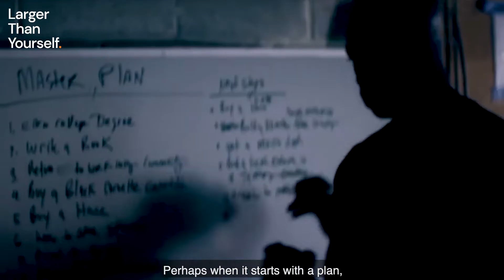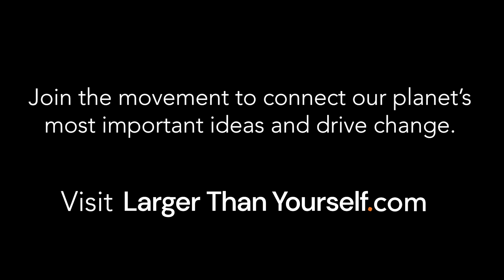Larger Than Yourself: Small Ideas. Brave People. Powerful Movements.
Larger Than Yourself is a collaborative space for brave people to share how they are helping small ideas become powerful movements. Join the quest to amplify the impact of our planet’s bravest change makers so that we can inspire the courage in others to reimagine industries, lead with purpose and challenge the status quo.

Brion Gill (Lady B), Baltimore Voices.
Chris Wilson, featured on the Daily Show & Putnam Books
Devin Allen, featured on SCOUT
President Barack Obama, featured on Channel 4 News
Sam Bencheghib & Make A Change World
South Africa World Cup Rugby Team, featured on World Rugby
Martin Luther King, featured by Rick88888888
Peace Players, South Africa
Freeman Hrabowski & students University of Baltimore Maryland County, LAFC
Colin Kaepernick, featured on the NFL Media Network
Lola Manekin, featured on TEDx Talk
Samuel Hoi, featured by the Ford Foundation
Surfers Not Street Children, featured by Calvin Thompson
Muhammad Ali, featured by Mateusz M
Freeman Hrabowski, featured on TED'
Black Lives Matter Protests, featured by Lil Baby
Dance Crew, featured by Kendra K.O Oyesanya
Dr. Key Hallmon & The Village Market ATL, featured on Our Voices, Our Lives.
Sarah Hemminger, featured on Thread Baltimore & John Hopkins University
U.S. Womens Soccer Team, featured by SBS News
Usain Bolt, featured by NBC Sports
Santia Deck, featured by Mann Robinson Productions
The Movement Lab, Baltimore
Alex Lofton, featured by Landed
Greta Thunburg, featured on The Guardian
All Blacks Rugby Team, featured on All Blacks
Erricka Bridgeford & Baltimore Ceasefire, featured on VICE